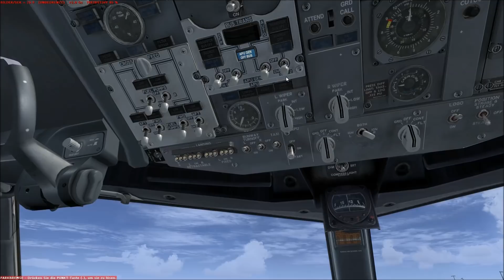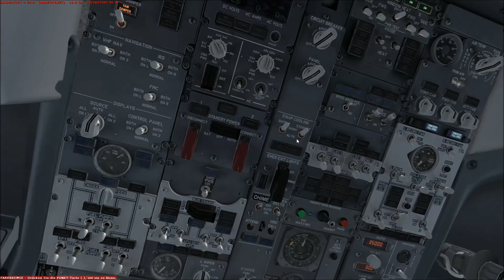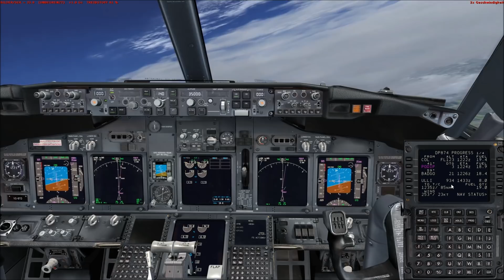Microsoft Flight Simulator X Teil 1029 Köln - St. Petersburg | Boeing 737 Pobeda | Liongamer1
Heute fliegen wir mit einer Boeing 737-800 von Pobeda. Wir starten auf dem Flughafen Köln/Bonn (EDDK) und fliegen zum Flughafen St.Petersburg (ULLI).

Addons:
• REX Essential PLUS with OverDrive
• GSX
• Active Sky Next
• Ezdok Camera
• Ground Environment X
• Ultimate Terrain X
• DIGITAL DESIGN - ULLI ST. PETERSBURG X V2
• German Airports 2 - 2012 (Köln/Bonn)